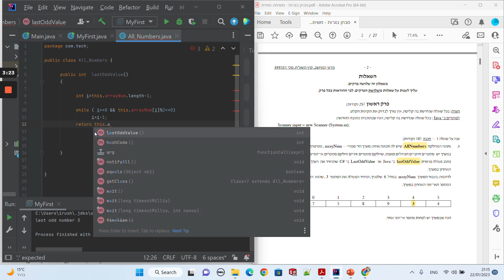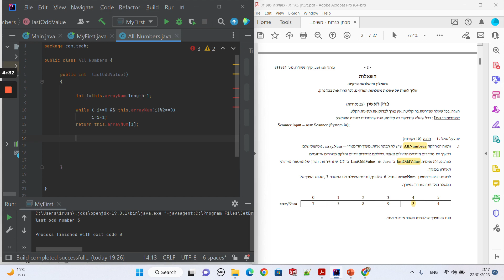פתרון בגרות מדעי מחשב 2018 פרק ראשון שאלה 1